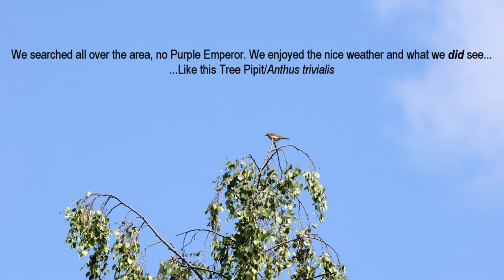Looking for the Lesser Purple Emperor, a rare & local Butterfly, July 2023.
The Lesser Purple Emperor (Aspskimmerfjäril) is a newly established butterfly species in coastal Uppland, Sweden. The first one was seen as recently as 2014. It probably started as a migrant from over the Baltic Sea, then reproduced and due to climate change it has survived (and spread a bit inland).
We have made three tries, one 2022 (no success), then these two tries in 2023. First try was a short way north of Uppsala (no success), the second a few days later and way farther away towards the coast. Success!
So, this video has almost no birds at all, but a lot of butterflies... and one snake :-)